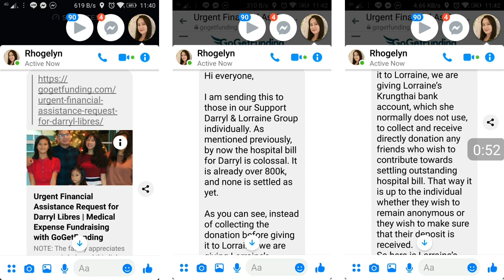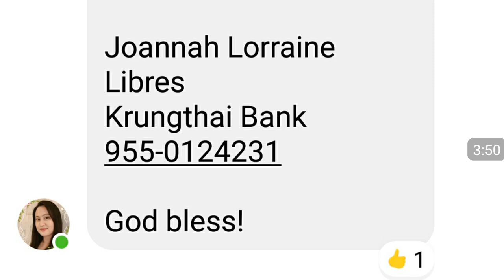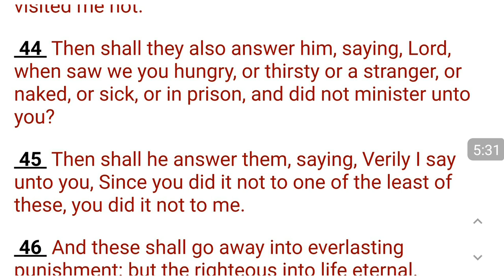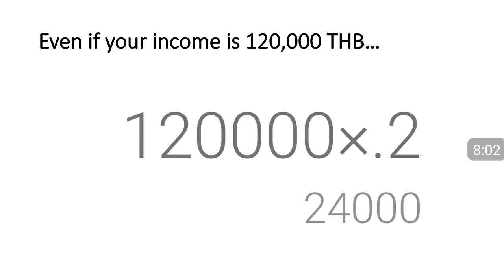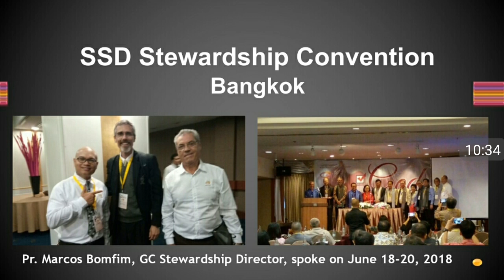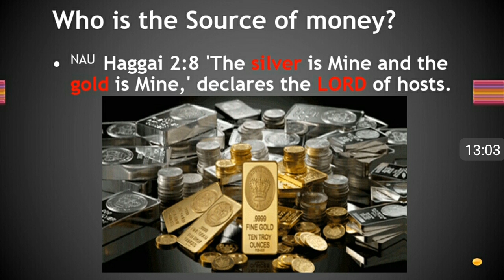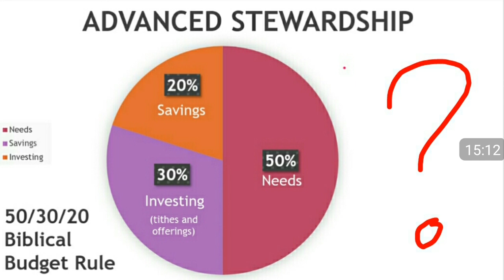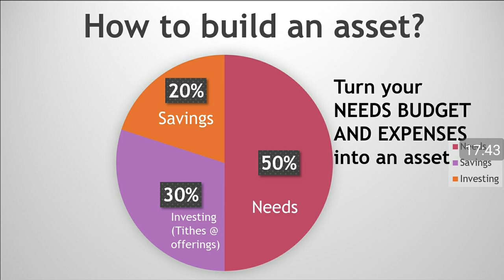How to help others and prepare yourself for emergencies?